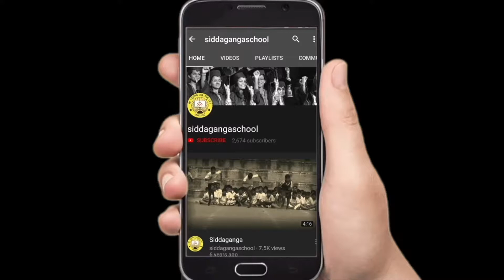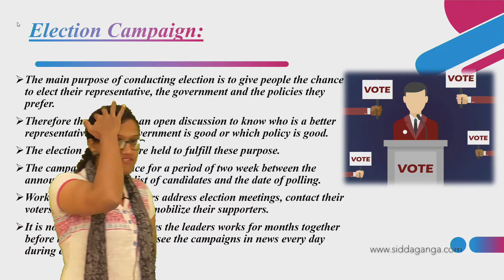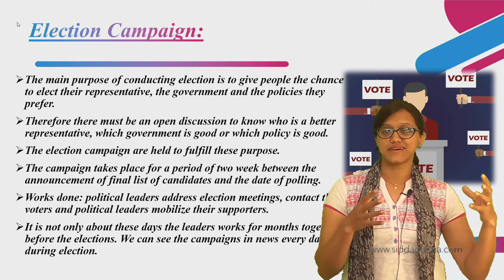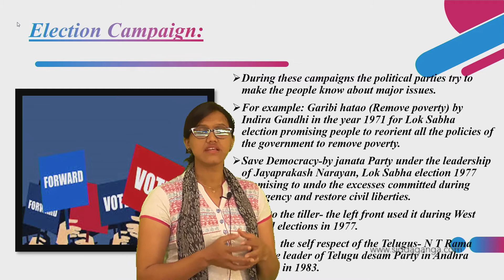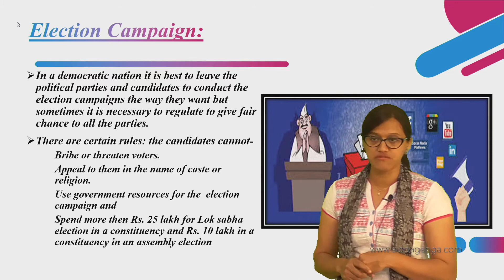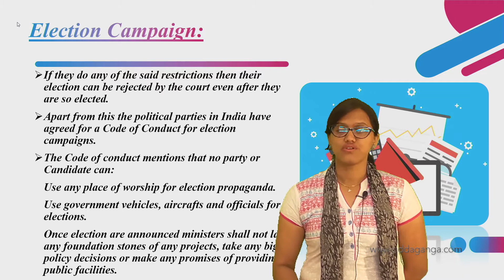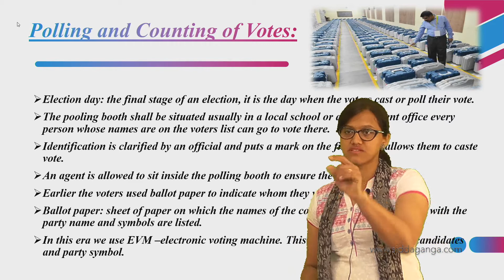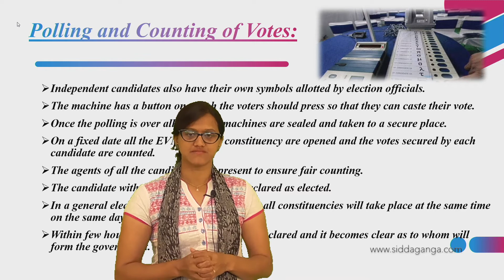CBSE IX - SOCIAL - ELECTORAL POLITICS - PART 4